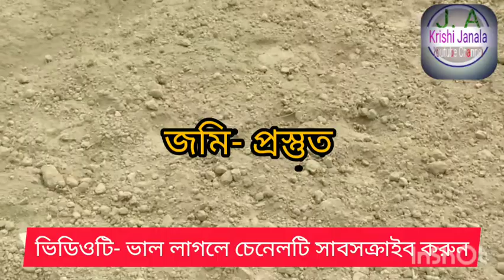টমেটো চাষ পদ্ধতি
🍅বানিজ্যিক ভাবে, টমেটো চাষ পদ্ধতি
১ম- পর্বে, আপনাদের  শ্বাগতম।
আপনারা  জানেন, টমেটো  শীতকালীন
এবং বানিজ্যিক ভাবে,  লাভ জনক একটি
উচ্চ ফলনশীল  সবজি।
আপনারা  যারা  নতুন  এবং বানিজ্যিক,
ভাবে  সবজি করতে  ইচ্ছুক।
মুলত তাদের জন্য  এই ভিডিওটি।
আপনারা যদি ভিডিও টি প্রথম থেকে শেষ
পযর্ন্ত  দেখুন।
 ☑️আশাকরি,  আপনারা
অবশ্যই উপকৃত হবেন। ধন্যবাদ